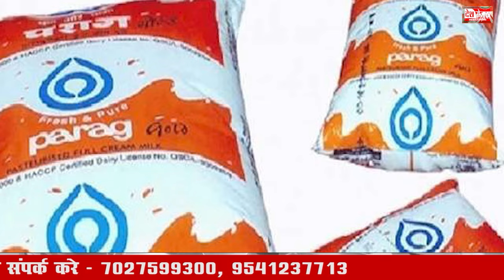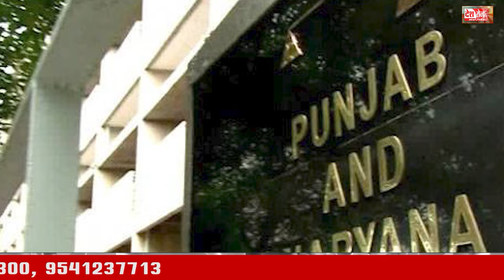14 June 2024 Haryana News: हरियाणा की बड़ी खबरें | Haryana Breaking News Live Today | Hindi News